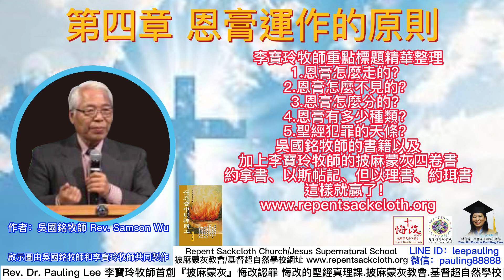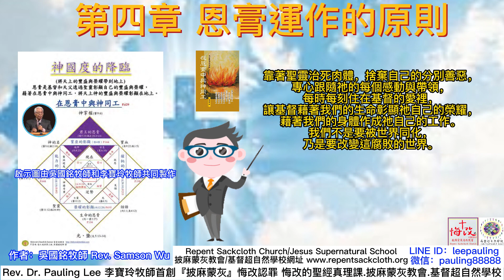在恩膏中與 神同工第四章恩膏運作的原則恩膏怎麼走的恩膏怎麼不見的作者吳國銘牧師Rev. Samson Wu 動畫基督超自然學校Pauling Lee李寶玲牧師披麻蒙灰悔改披麻蒙灰教會 基督超自然學校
李寶玲牧師重點標題精華整理
1.恩膏怎麼走的？
2.恩膏怎麼不見的？
3.恩膏怎麼分的？
4.恩膏有多少種類？
5.聖經犯罪的天條？
吳國銘牧師的書籍以及
加上李寶玲牧師的披麻蒙灰四卷書
約拿書、以斯帖記、但以理書、約珥書
這樣就贏了！

Rev. Dr. Pauling Lee 李寶玲牧師
披麻蒙灰教會Repent Sackcloth Church

講員介紹：
1.國際傑出發明家博學博士、美國CDMS牙醫輔具CEO (發明產品:SQB牙周植牙刷)。
2.美國國際宣教士
3.美國愛修園2012年畢業
4.裝備豐收神學院，由豐收神學院葉端智牧師教牧學博士，按牧差派為國際宣教士。
5.創辦『宇宙祭壇協會』創辦人，政府立案。
6.『基督超自然學校』FACEBOOK、Youtube 創辦人。
7.『披麻蒙灰悔改Repent Sackcloth』FACEBOOK、Youtube 創辦人。
8.2012/12/5著作：啟示十字架珠寶設計作品。
9.2018/9/9著作：天國種庒、小福貼、小神貼、三一神聖經貼圖。
10.2020/02/22著作：永生救恩之印(天使圖冊)、成聖者手抄經文。
11.Pastor Pauling Lee 李寶玲(約瑟)牧師原是被兩個專業醫師宣告為不能生育的女子，但相信神的大能會來醫治她，後來神超自然醫治了她，
12.聖靈啟示、首創『披麻蒙灰』認罪悔改與天國種庒的聖經真理課程（2012-至今，著作財產權）。授課內容包括：